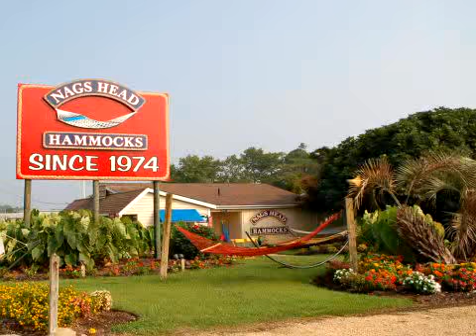8887 Caratoke Hwy Point Harbor, NC 27964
Contact Nags Head Hammocks , with Nags Head Hammocks, at 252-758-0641ext 278, for more information about this property.